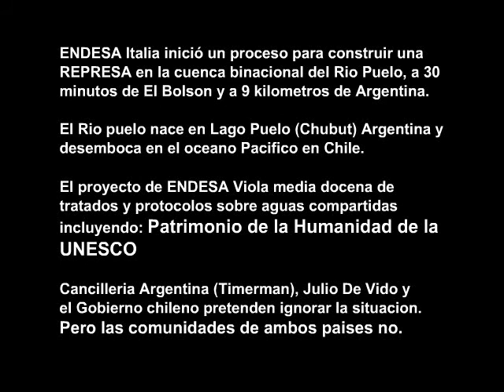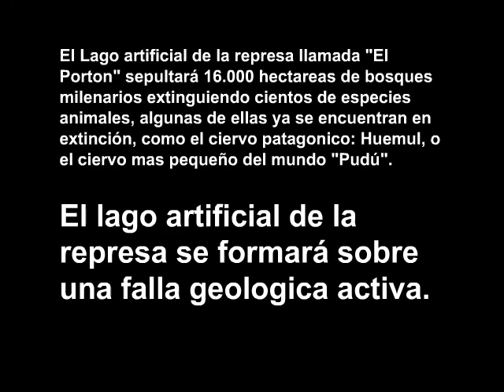El Bolson le dice Si a la Vida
Seguinos en Facebook No a la represa ENDESA en Rio Puelo. No a los terremotos de un lago artificial sobre una falla geológica. No al biocidio de pumas, huemules y pudues. No a la muerte de peces aves y castores. No a la destrucción de 16.000 hectáreas de bosques milenarios. No a los negociados de Timerman y De Vido a costa de nuestros recursos y soberanía. Basta de corrupción.